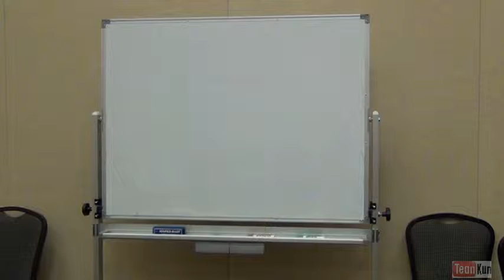AB 2011 Sacrificing Your Favorite Scene for the Sake of the Story 3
When in doubt with a scene, add ninjas and remove later.  Often you can allow the reader to fill in gaps.  Using all five senses. Why is a scene important? What are certain characters important to a scene?  Connect two scenes when the middle scene isn't working.  Basically only 12 stories so don't worry too much if someone else is doing or has done it before.